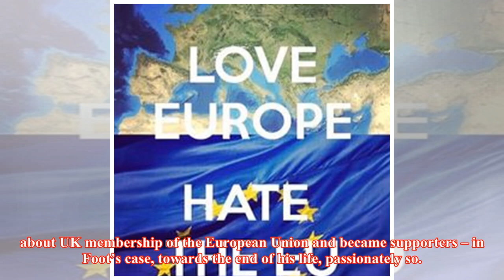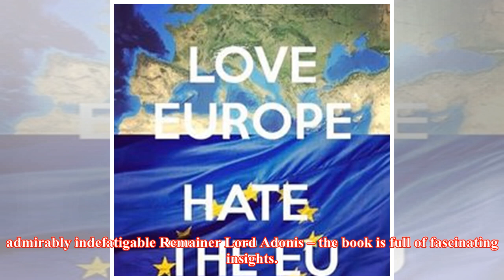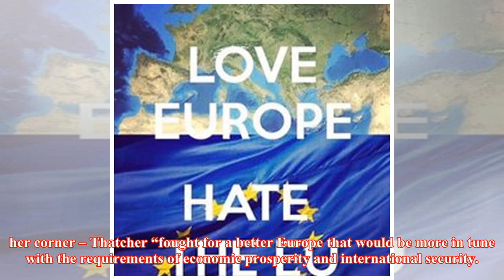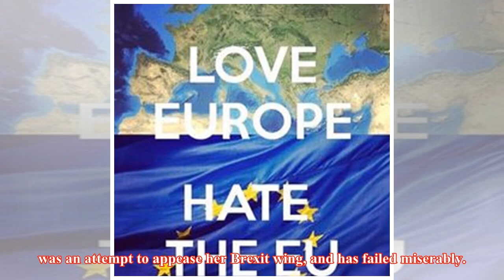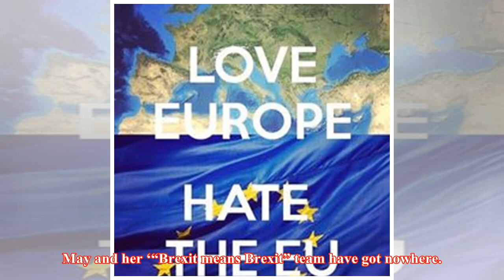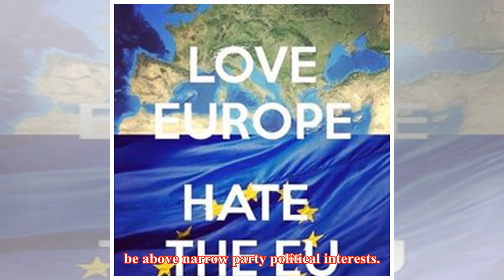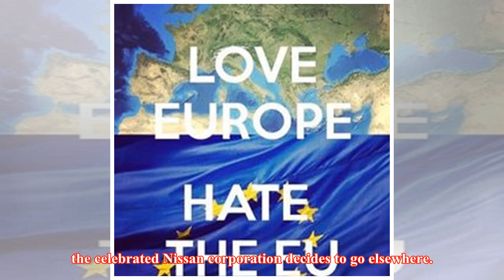Corbyn is nowhere to be found as Brexit crisis looms